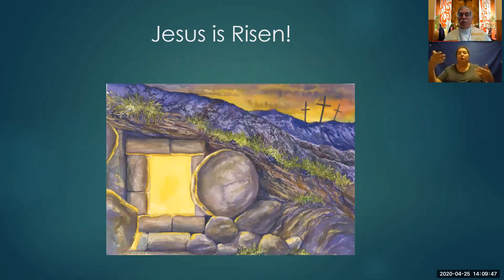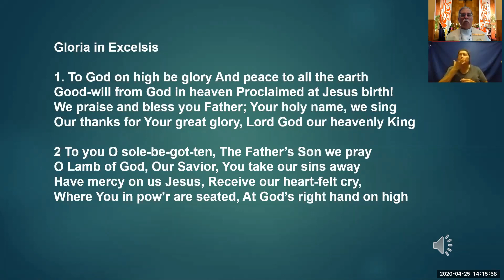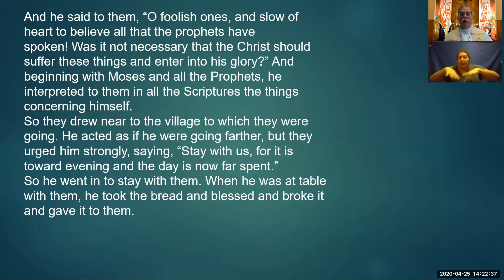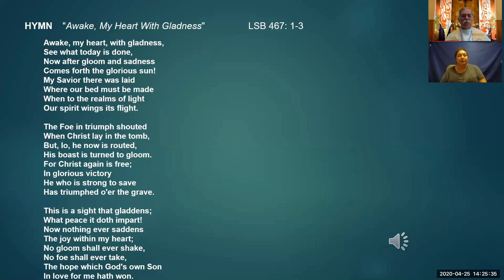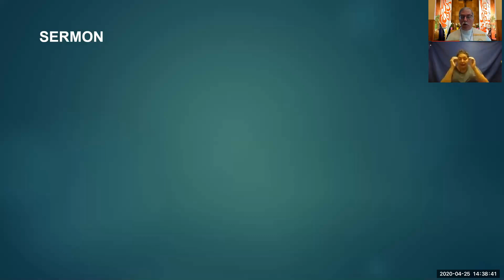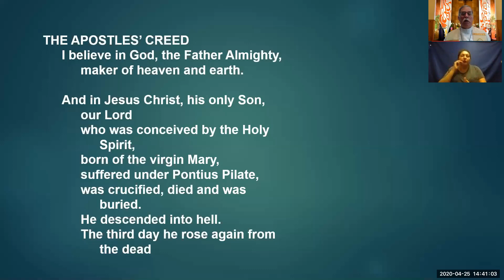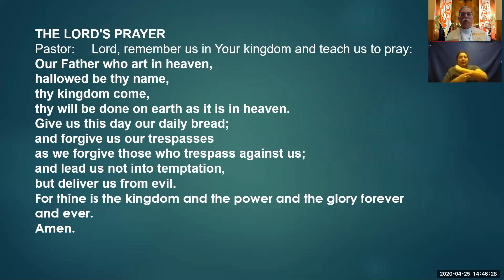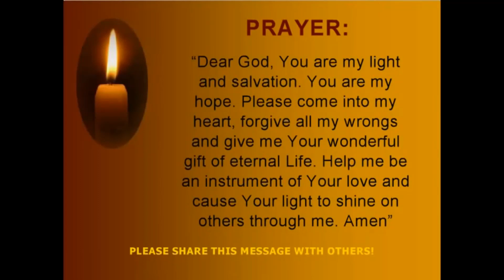Peace Lutheran Church & St. John Lutheran Church Joint Service for 4/26/2020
A traditional Lutheran service with ASL signing.